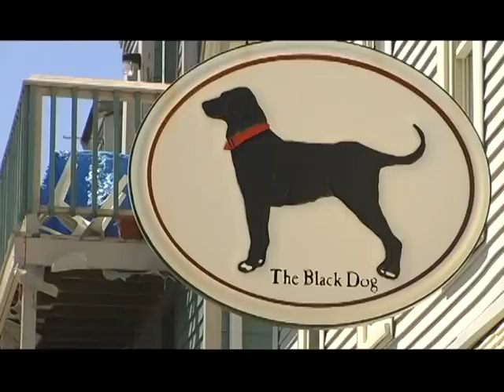First Look - Martha's Vineyard Documentary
This is the first look into a larger documentary that will be out this summer! The documentary explores businesses on the Martha's Vineyard and how they operate differently than business back on the mainland. This first look takes you inside Humphrey's Bakery with owners Mike and Donna Diaz. Next time you're on the Vineyard, make sure to stop by Humphrey's for a coffee or sandwich!